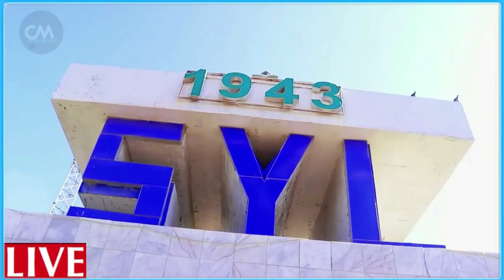DEG DEG Xasan sh oo lagu soo furtay dhusamareb hub & lacag ayaa jilbaha qabsaday abtiyashis Xawaadle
DEG DEG Xasan sh oo lagu soo furtay dhuusamareeb hub & lacag ayaa jilbaha qabsaday abtiyaashiis Xawaadle ii ceeb qariyay dhulka abgaal ii xureeya .Xasan Sh HG oo kala Furtay, Xawaadle oo Gabar siinya madaxweynaha xog culus